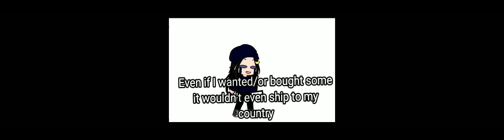:')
only joke don't hate on mrbeast!